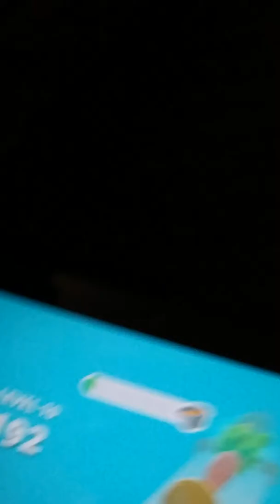Have a fun day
Ic